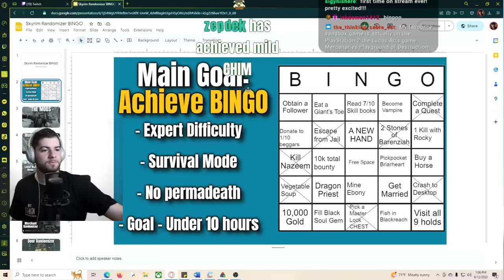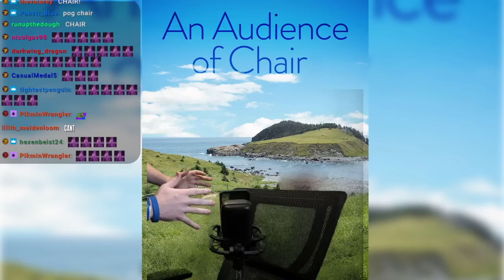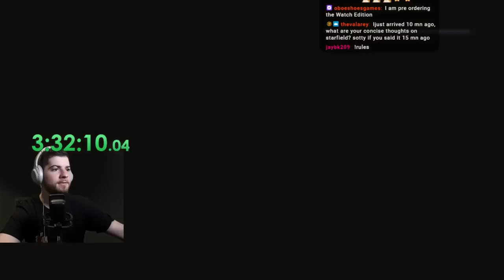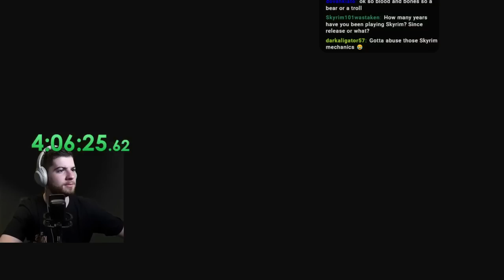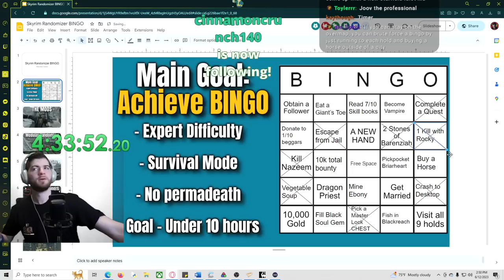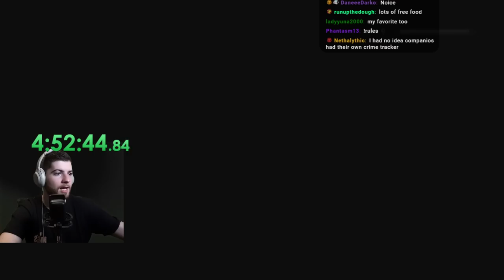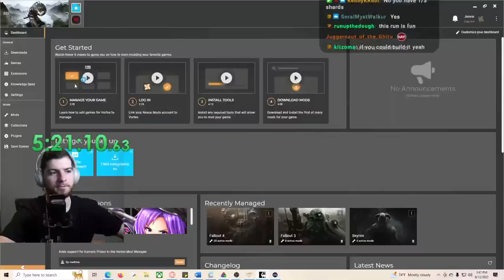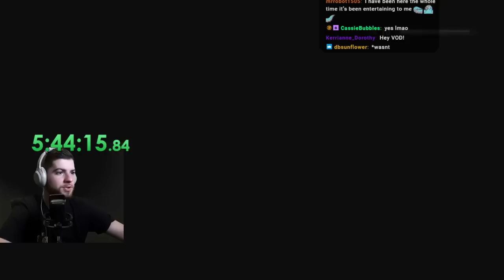This Skyrim Challenge needs some refining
I'm enjoying this challenge, it has potential. Something wasn't sitting right after a while so I'm going back to the drawing board to put together something with a little more ZEST. Still, here's the stream footage.

0:00 - Intro Nonsense
18:00 - Gameplay Starts